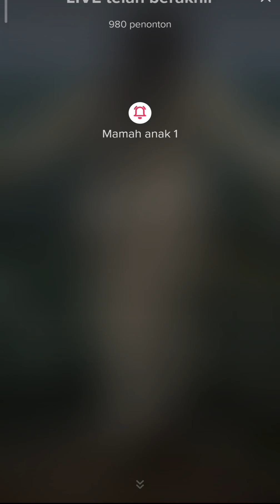mamah anak 1